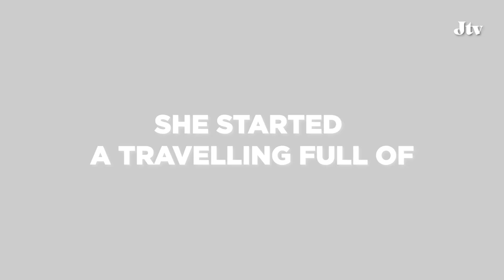Eurovision : The Greatest Song Ever Sung (COMING SOON)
MAIN CHANNEL

Welcome to the Online Project : Eurovision - The Greatest Song Ever Sung , an online one season contest where we will find which Eurovision Song is the best of all the editions , from the first edition back in Luganne in 1956 , untill the most recent version in 2022 in Turin.

70 songs will be competing and 14 finalists wil be chosen to win the title of Greatest Song Ever Sung